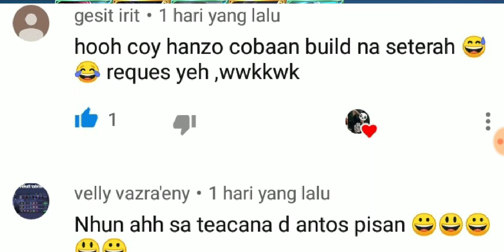HANZO XPRRIMENT BUILD